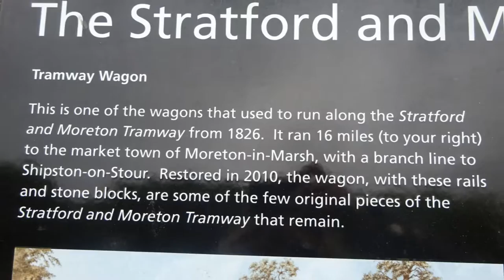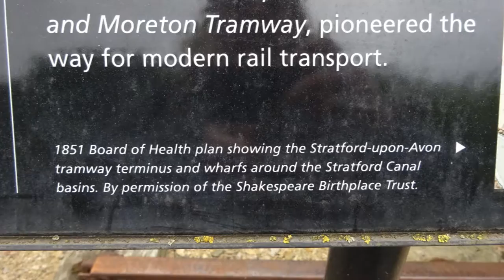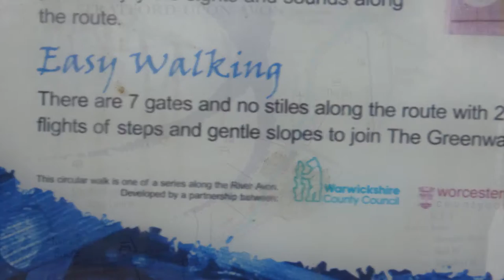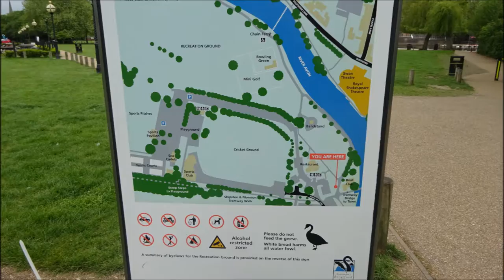Stratford Upon Avon Visit, Part 27, ' An Early Morning walk by the Avon to the Sound of the Bells of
I gentle walk along the Avon River--the opposite side of the River to the Royal Shakespeare Theatre This walk was blessed with the sound of Holy Trinity Church Bells ringing out across the river--reminding me that William Shakespeare is buried there within the chancel, close to the altar, with his family. Really made the walk special as it was my last day .